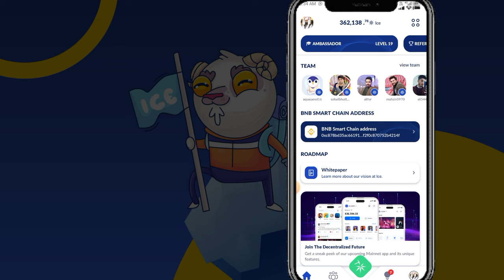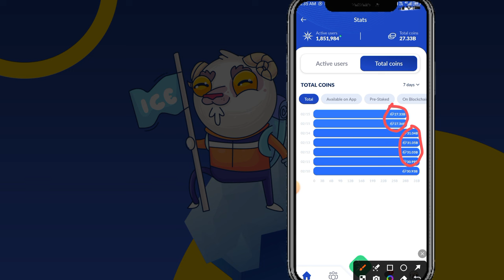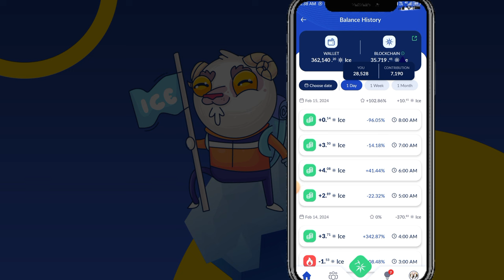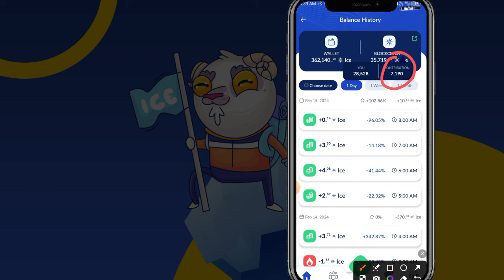Ice Network Is Scammed 😰 || Ice Network 30% Fee || Ice Network New Updates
ice Network contribution update
ice Network today update

Suggestions 🔥

Pi Network
pi network
pi network
pi coin
bondex origin price
bondex origin
bondex
core price
1 core dao price is 1 ethereum
Techni Chanda
alpha network
 alpha coin
alfa network